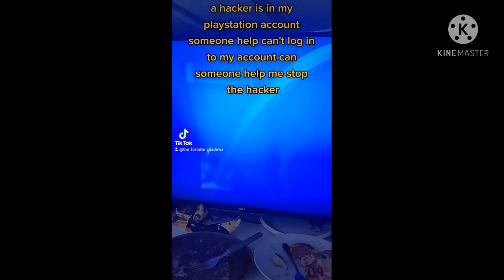the hacker series full + Agent Peely's Unicycle short film teaser